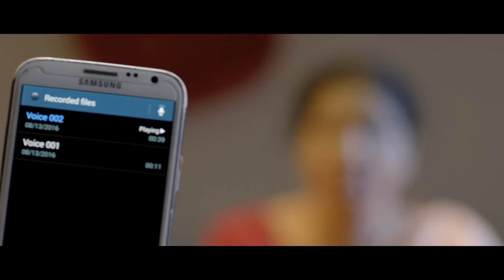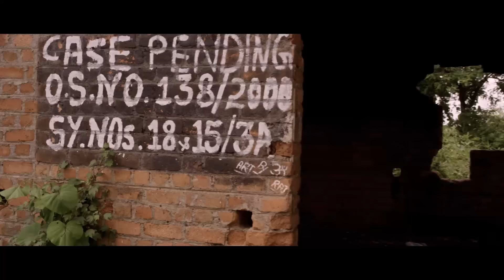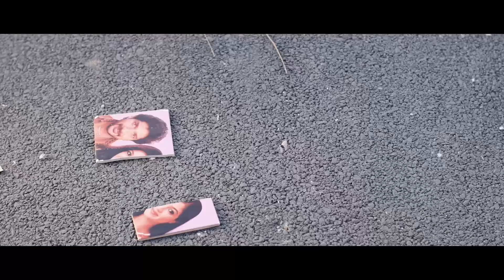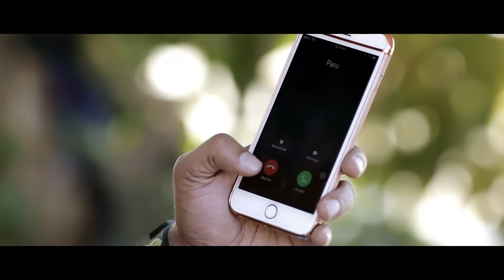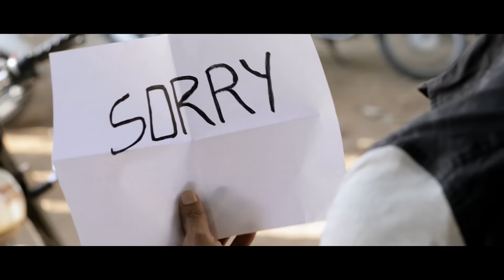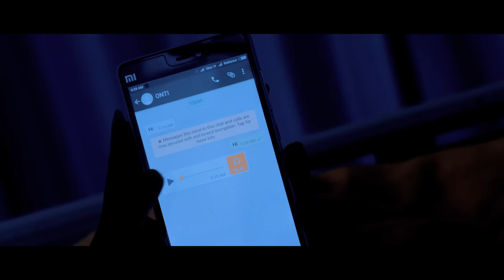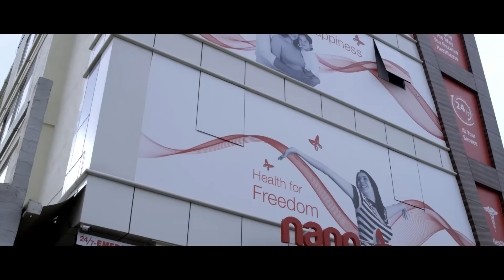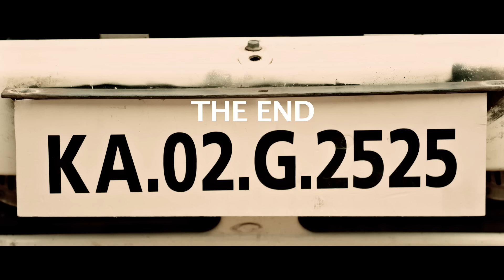Onti Full Kannada Movie Dubbed In Hindi | Latest Action Movie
Watch latest Kannada movie Onti dubbed in Hindi with English subtitles. The film starring Arya and Meghana Raj, is produced by Arya under banner Sai Ram Creations. The film has cinematography by K. Shashidhar, and score was composed by MANOJ.